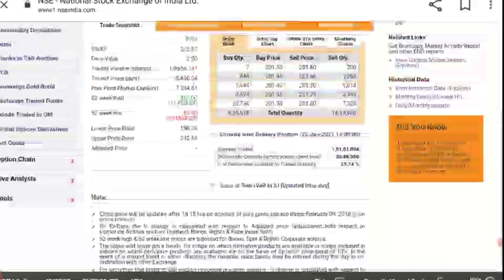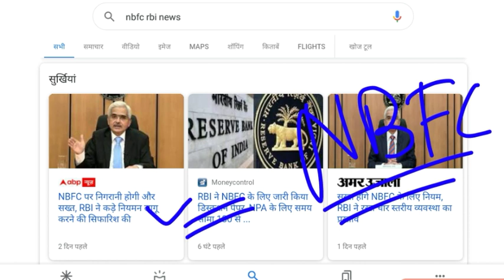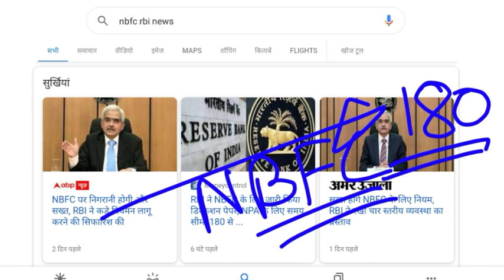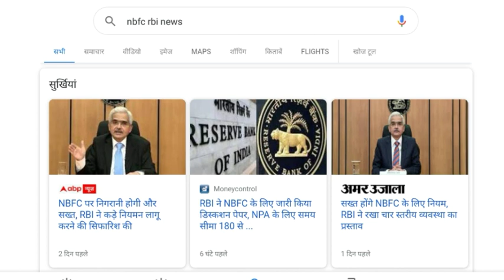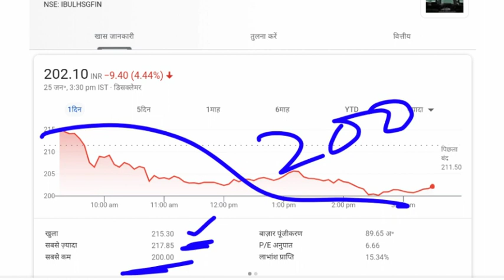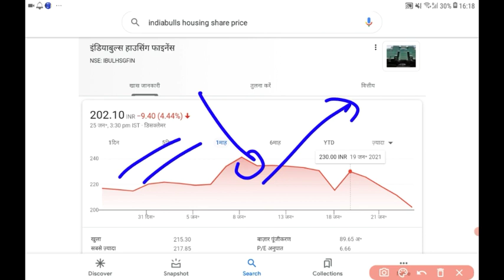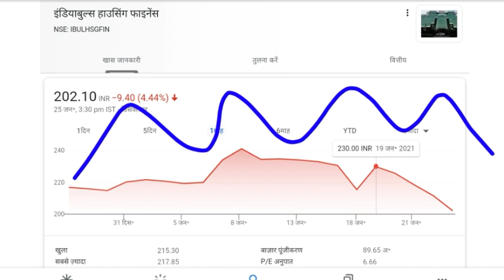RBI NEWS ● NBFC NEWS ● INDIABULLS HOUSING FINANCE SHARE PRICE●INDIABULLS HOUSING FINANCE SHARE NEWS